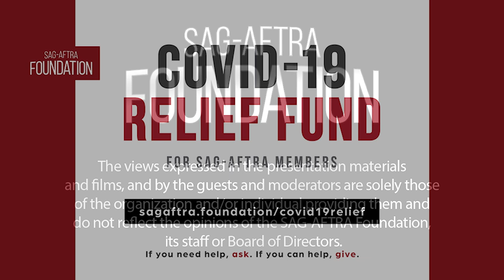Conversations at Home with Joanne Froggatt of LIAR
A Q&A with Joanne Froggatt of LIAR. Moderated by Mara Webster.